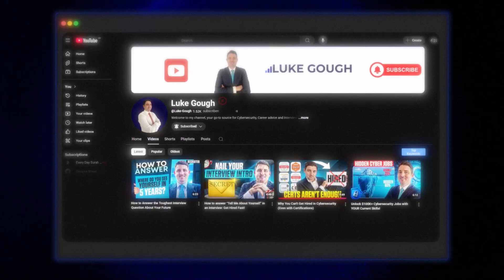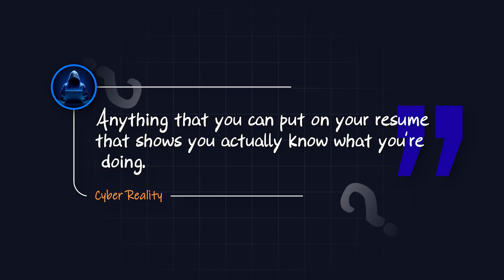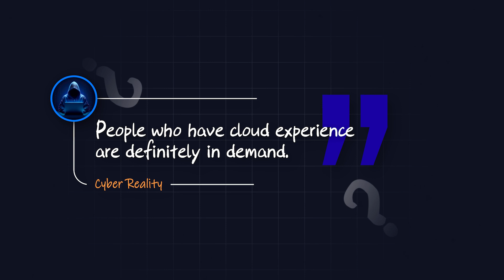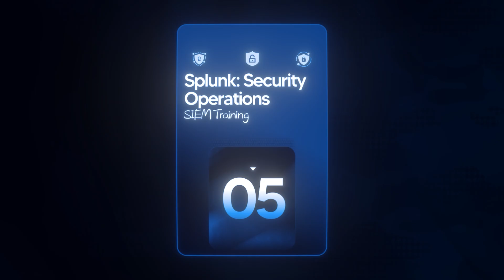Top 5 FREE Cybersecurity Courses to Start Your Career in 2025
Want to start a career in cybersecurity but don't know where to begin? This video introduces the best free courses for cybersecurity for beginners, focusing on building real-world skills. Learn about cyber security basics and understand the fundamentals so you can start your cyber security career without spending any money, with these free courses!

👋 About Me: I’m Luke Gough, cybersecurity recruiter & career coach. With over 14 years of recruitment experience, I help people break into cyber and take control of their careers through the Career Compass Method™.

0:00 Introduction
1:01 - Free Course 1
2:00 - Free Course 2
2:49 - Free Course 3
3:48 - Free Course 4
4:44 - Free Course 5